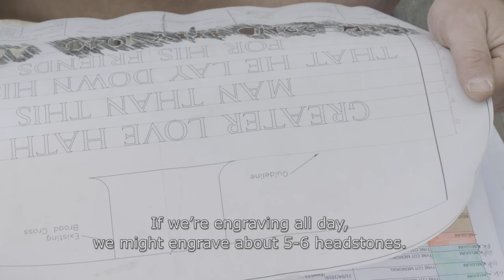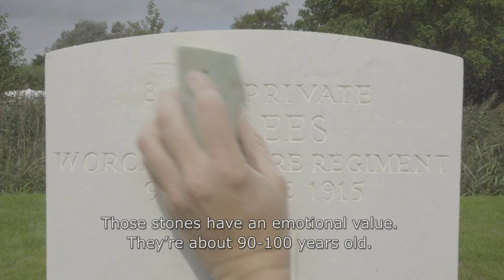David, engraving the headstones of WWI soldiers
"Engraving a date on a headstone, of when the soldier was killed, and seeing that he was just as old as my son is now... It makes you think of all the sorrow there must have been during the war. It remains with you the whole day. You hope it won't happen again."

In the lead up to November 11th 2018, VISITFLANDERS made a series, with stories from people in Flanders Fields, who are passionate about keeping the spirit of remembrance for the Great War alive today, and in all the years to come.

Special thanks to the Commonwealth War Graves Commission

━━ About VISITFLANDERS